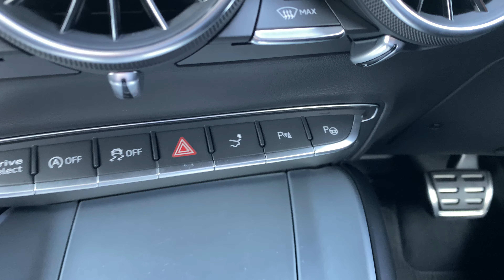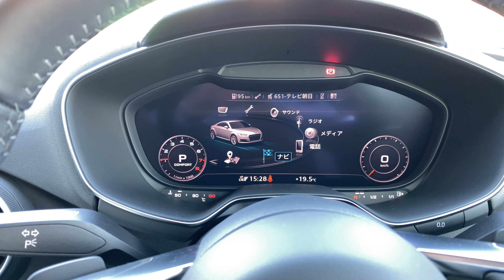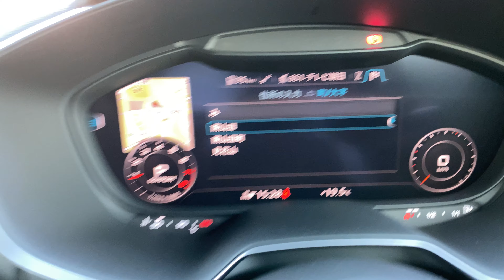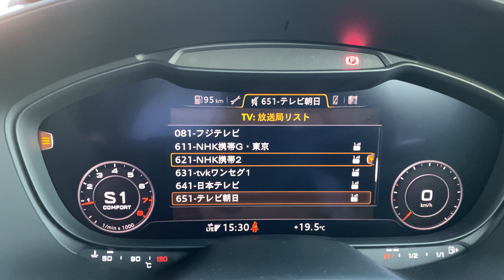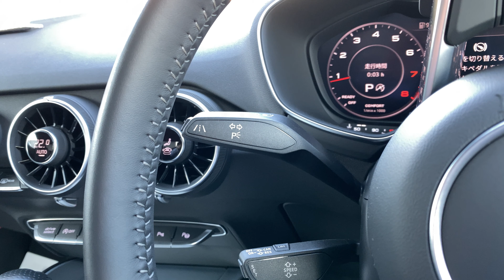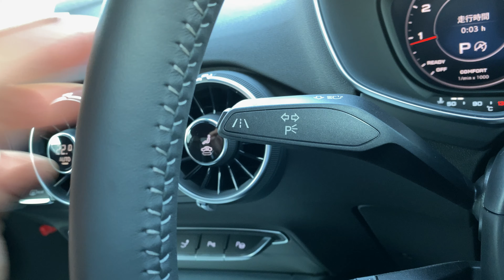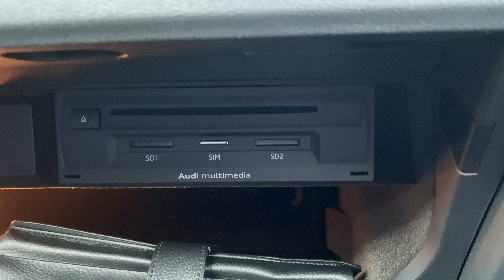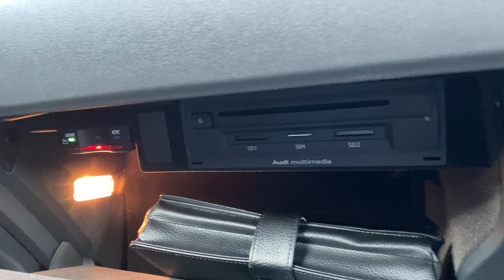Audi TT Coupé2.0 TFSI quattro 169 kW (230 PS) S tronic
AJ非公式動画です。
弊社をご利用いただいておりますAudiオーナー様と、
弊社の認定中古車をご検討いただいているお客様に、
独自の視点で新入荷のAudiをご紹介させていただいております。
公式動画もＡＪサイトへ随時ＵＰしています。

お問合せが多いTTCを撮影させていただきました。
ご視聴の際は、「設定」から一番いい画質でご覧いただけますと状態がよくご確認いただけます。
状態や装備でご不明な点はいつでもお気軽にお問合せくださいませ。

¥4,350,000 (税込)
S line エクステリアパッケージ
アウディホールドアシスト
マトリクスLEDヘッドライト
S line パッケージ
アシスタンスパッケージアドバンスト
アルカンタラ/レザー S lineロゴ

エンジンタイプ直列4気筒DOHCインタークーラー付ターボチャージャー（1気筒=4バルブ）
排気量1,984 cc
最高出力169(230)/4,500-6,200 kW(PS) / rpm
最大トルク370（37.7）/1,600-4,300 Nm(kgm) / rpm
全長:4,190 mm
全幅:1,830 mm
全高:1,370 mm